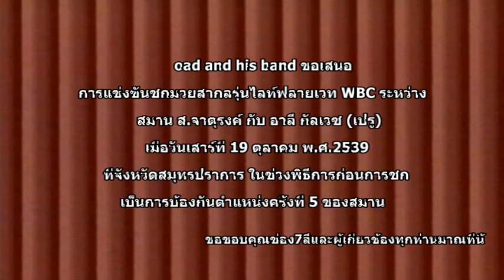สมาน ส จาตุรงค์ อาลี กัลเวซ พิธีการ